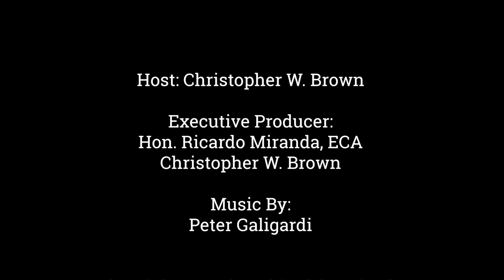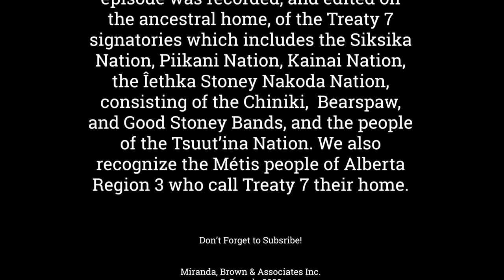Episode 602 Kamloops Councillor Nancy Bepple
Welcome to the Cross Border Interviews With Chris Brown,  Today's Guest is City of Kamloops (BC) Councillor Nancy Bepple

Chapters:
0:00 - Support the Show
1:56 - Interview